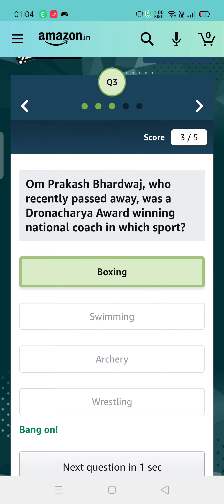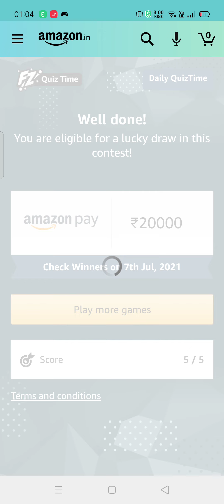Under the Pradhan Mantri Swasthya Suraksha Yojana, which of these institutions are being setup in 22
Amazon Quiz Answers Today l Win 20000 Amazon Pay Balance l 6 July 2021

QUESTION ASKED:-
1. Under the Pradhan Mantri Swasthya Suraksha Yojana, which of these institutions are being setup in 22 new locations?
2. Clyde's spot, discovered in 2020 by amateur astronomer Clyde Foster using his own 14-inch telescope, is located on which planet?
3. Om Prakash Bhardwaj, who recently passed away, was a Dronacharya Award winning national coach in which sport?
4. What were the fighters who fought in this place called?
5. What was the name of the dog that belonged to this character?

amazon quiz
amazon quiz answers Today
6 july amazon quiz
6 july amazon quiz
amazon
quiz
Gareeb Insaan